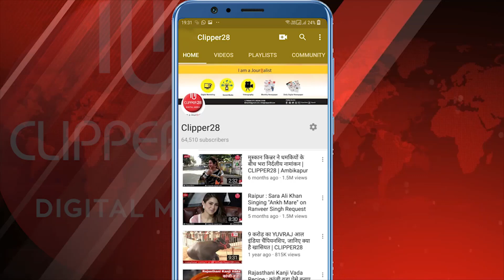राजस्थान में राजनीति गरमाया सचिन को उपमुख्यमंत्री और प्रदेश अध्यक्ष पद से हटाया गया | CLIPPER28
सचिन पायलट के लिए कांग्रेस के दरवाजे अब बंद हो गए हैं। तीन दिन से उन्हें मनाने की तमाम कोशिशें फेल होने के बाद आखिरकार पार्टी ने एक्शन ले लिया। सचिन को उपमुख्यमंत्री और प्रदेश अध्यक्ष पद से हटा दिया गया है। हालांकि, उन्हें पार्टी से नहीं निकाला है। उनके समर्थक मंत्री विश्वेंद्र सिंह और रमेश मीणा से मंत्री पद छीन लिया है। पायलट की जगह गोविंद सिंह डोटासरा को राजस्थान प्रदेश कांग्रेस कमेटी का नया अध्यक्ष बनाया गया है। गणेश गोगरा विधायक को प्रांत युवा कांग्रेस का और हेम सिंह शेखावत को प्रदेश सेवा दल का अध्यक्ष नियुक्त किया गया है।

उधर, विधायक दल की बैठक के बाद मुख्यमंत्री अशोक गहलोत ने कहा कि पहली बार देश खतरे में आ रहा है। जो सरकार देश में आई है वह धनबल से राज्य की दूसरी सरकारों को तोड़-मरोड़ रही है। सरकारें बदली हैं, राजीव गांधी चुनाव हारे हैं। इस देश में ये सब कुछ हुआ है। आप सोचिए पाकिस्तान में ऐसा नहीं होता। पायलट, भाजपा के हाथ में खेल रहे हैं। जो मध्यप्रदेश में मैनेज कर रहे थे, वही यहां लगे हैं।

उन्होंने कहा कि आप सोच सकते हैं कि इनका इरादा क्या है? आप बताइए 122 विधायक हमारे साथ हैं। 102 कांग्रेस के है। ऐसी स्थिति में क्या कांग्रेस का कोई विधायक फ्लोर टेस्ट की मांग कर सकता है। दरअसल, ब्लैकमेल किया गया है।